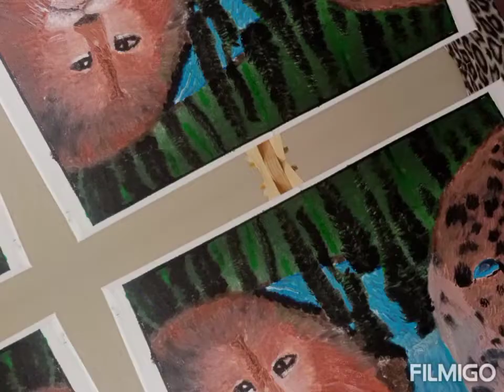Painting lion and leopard for beginners